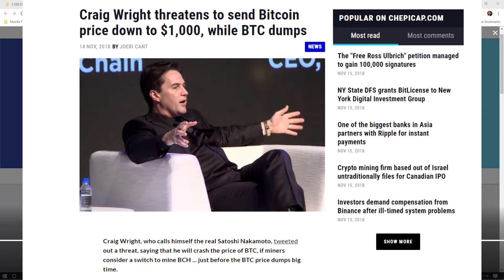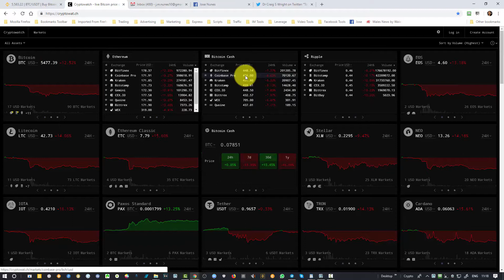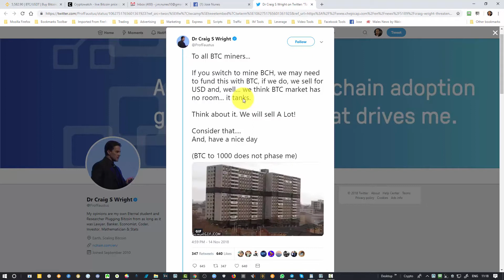Bitcoin Cash Fork, Craig Wright threatens to send Bitcoin price down to 1000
Is Craig Wright the real Satoshi Nakamoto?  Bitcoin vs Bitcoin Cash: Which will come out on top?

► Social Network.

Steemit Blog.

Wales Express is my personal news and web video blog. It reflects my own views, ideas and opinions.

No representations or warranties are made with respect to the accuracy or completeness of the content of this entire weblog, including any links to other sites. The links provided are maintained by their respective organizations and they are solely responsible for their content. All information presented here is provided ‘as is’, without warranty of any kind, expressed or implied.

From time to time I may include affiliate links and advertisements on Monevator that result in my receiving a payment should a visitor click on a link or sign up to a service, as per established Internet practice. Readers are entirely responsible for any actions they take as a result of reading or clicking on links on the site, and are urged to read the small print!

Regards,

Jose Nunes.